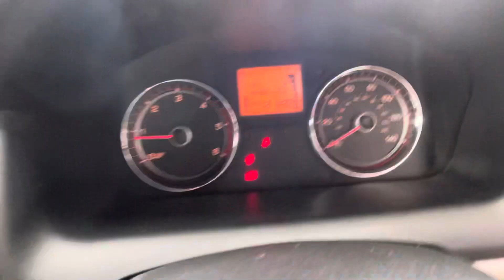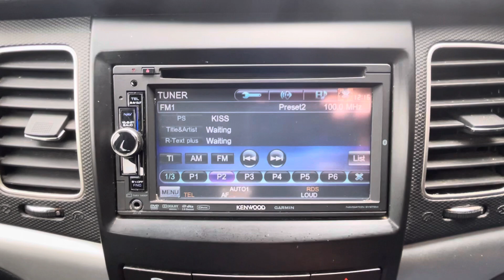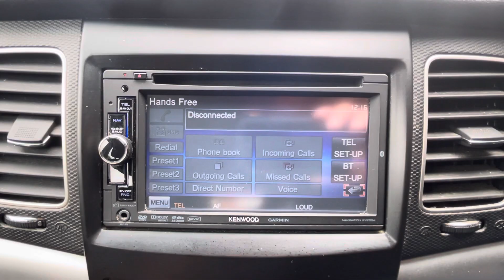SsangYong Korando SX 2.0 Diesel Manual 4WD 5dr Euro 5 (RX12AFE)